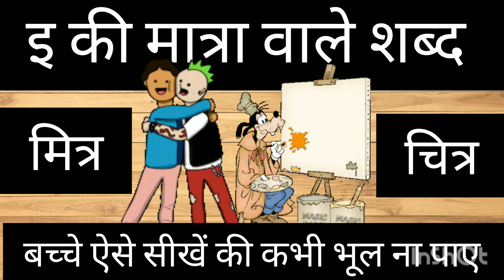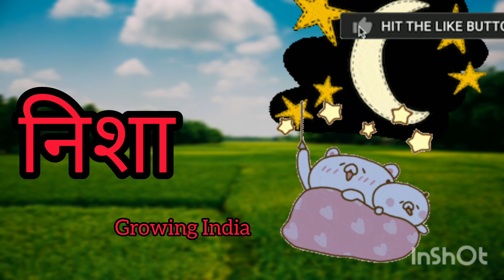सीखें इ की मात्रा वाले शब्द चित्र के साथ।आसानी से हिंदी पढ़ना सीखे ।Learn HINDI IN easy way.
10 shabd
hindi mein chhoti ee ki matra ke
shabd batao
hindi mein chhoti ee ki matra se
shabd
hindi mein chhoti ee ki matra
chhoti ee ki matra wale vakya
hindi mein
hindi mein badi aur chhoti ee ki
matra
chhoti ee ki matra ke 10 shabd
hindi mein
chhoti ee ki matra wale 20 shabd
hindi mein
e ki matra wale shabd
e ki matra
e ki matra wale 10 shabd
e ki matra wale vakya
e ki matra shabd
e ki matra kaise sikhaye
e ki matra wale shabd with picture
e ki matra ki kahani
e ki matra wale 50 shabd
hindi mein e ki matra wale shabd
hindi mein e ki matra wale word
hindi mein e ki matra wale 10
shabd
hindi mein chhoti ee ki matra wale
shabd
badi ee ki matra hindi mein
e ki matra wale hindi mein
e ki matra se hindi mein
hindi mein chhoti ee ki matra badi
i ki matra